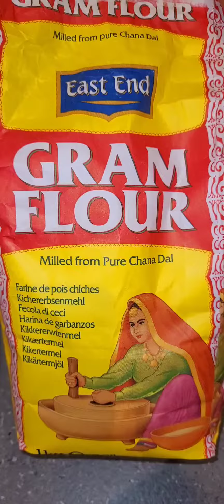fish pakora full recipe with Fahim khan84 Ye zaror try Karen delicious